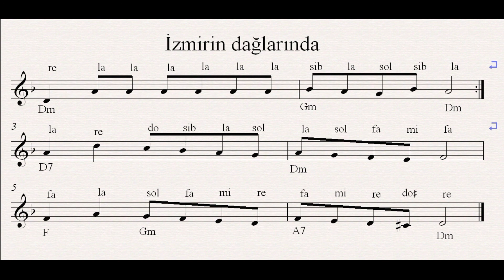izmirindağlarındanota izmirin dağlarında